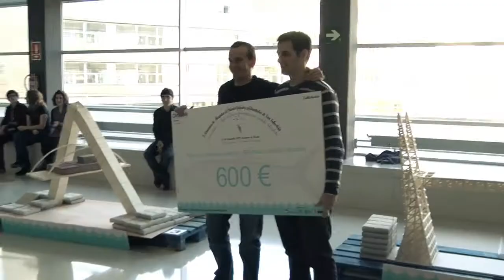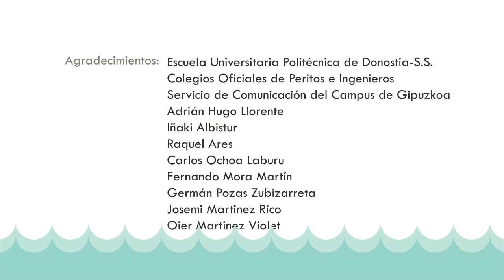Donostiako zubi maketa lehiaketa 2013/ Concurso de maquetas de puentes 2013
Donostiako 1. zubi eseki eta tirantedun maketa lehiaketa.

Irabazleak:

Edertasuna = Iñigo Martín eta Andoni Tolosa.
Erabilgarritasuna = Iñigo Martín eta Andoni Tolosa.

1º concurso de maquetas de puentes colgantes y atirantados de San Sebastián.

Ganadores:

Estética = Iñigo Martín eta Andoni Tolosa.
Funcionalidad = Iñigo Martín eta Andoni Tolosa.